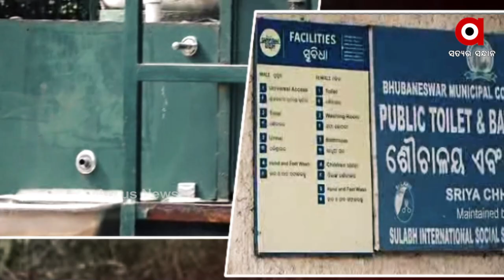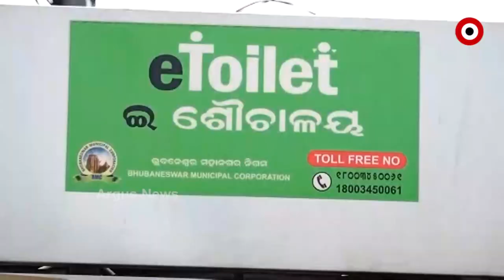ରାଜଧାନୀରେ ଫେଲ ମାରିଛି ପରିମଳ ବିପର୍ଯ୍ୟୟ ପରିଚାଳନା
ଆଜି ବିଶ୍ଵ ପରିମଳ ଦିବସ। ଯାହାକୁ ନେଇ କେନ୍ଦ୍ର ସରକାରଙ୍କ ପକ୍ଷରୁ କିଛି ବର୍ଷ ପୂର୍ବରୁ ଆରମ୍ଭ ହୋଇଛି ସ୍ଵଛ ଭାରତ ମିଶନ। ଏହି ଅଭିଯାନର ମୂଳ ଉଦ୍ଦେଶ୍ୟ ଦେଶକୁ ସମ୍ପୂର୍ଣ୍ଣ ବାହ୍ୟ ମଳମୁତ୍ର ତ୍ୟାଗ ମୁକ୍ତ କରିବା।ତେବେ ଓଡ଼ିଶାର ରାଜଧାନୀ ଭୁବନେଶ୍ବରରେ ଦୀର୍ଘ ଦିନ ପରେ ବି ଏହି ଯୋଜନା ସଫଳ ରୂପାୟନ ହୋଇ ପାରିନାହିଁ।